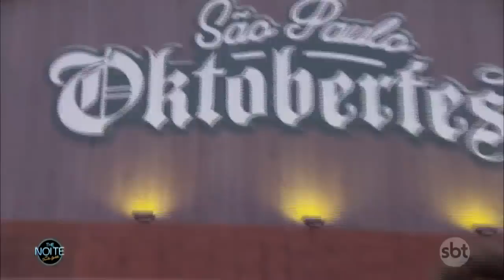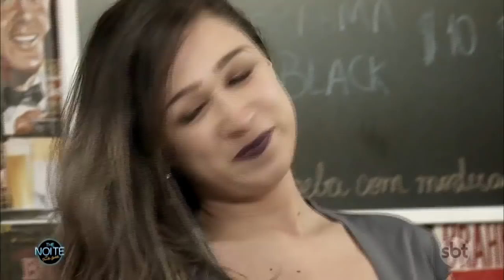Murilo Couto participa da Oktorberfest | The Noite (20/10/17)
Em São Paulo, o evento reuniu milhares de pessoas e o The Noite não ficou de fora dessa!